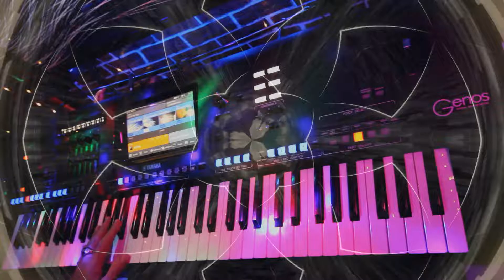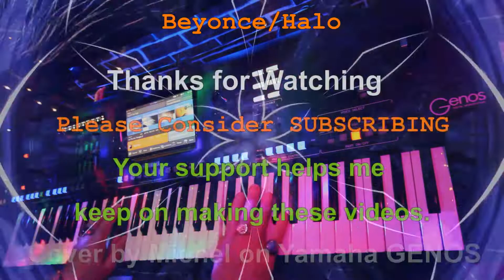Halo/Beyonce.A cover by Michel M on Yamaha Genos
"Halo" is a song recorded by American singer Beyoncé for her third studio album, I Am... Sasha Fierce (2008). Included on the I Am... disc, it was intended to give a behind-the-scenes glimpse of Beyoncé's life, stripped of her make-up and celebrity trappings. Columbia Records released the song, the album's fourth single, to mainstream radio in the United States on January 20, 2009, and to international markets from February 20. Inspired by Ray LaMontagne's 2004 song "Shelter", "Halo" was written and composed by Beyoncé, Ryan Tedder and Evan Bogart. It was originally conceived by Tedder and Bogart specifically for Beyoncé, although there was media speculation that it had been intended for Leona Lewis.

"Halo" is a pop and R&B power ballad, the lyrics of which describe a sublime love. It features drum, piano, keyboard, string, synthesizer, and percussion instrumentation. The song faced a controversy when Kelly Clarkson claimed that Tedder had reused the musical arrangement in her own 2009 song "Already Gone". "Halo" received positive reviews from music critics, who made comparisons with Lewis's 2007 song "Bleeding Love". Its production and Beyoncé's vocals also received critical praise. "Halo" was nominated for Record of the Year and won Best Female Pop Vocal Performance at the 52nd Annual Grammy Awards. It won Best Song at the 2009 MTV Europe Music Awards. "Halo" topped the singles charts of Brazil, Norway, and Slovakia, and reached the top five on the singles chart of Australia, Germany, Ireland, Italy, New Zealand, Switzerland, the United Kingdom, and the United States. It has received over ten certifications, including a septuple-platinum certification from Australia, a triple-platinum from the United Kingdom, and a double-platinum from Spain and the US. From Wikipedia, the free encyclopedia

This is a cover of the song Halo by Beyonce on Yamaha Genos,I choose sounds and apply different effects on each channel,all sounds are Yamaha Genos preset sounds.
The video shows here already recorded from one of my live performances and not related to this song.
Your support helps me keep making these videos.